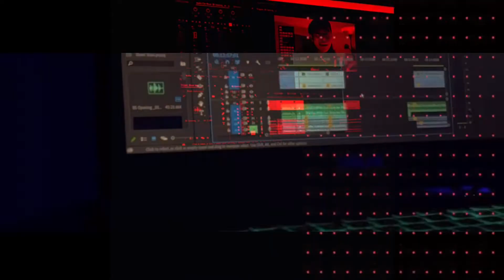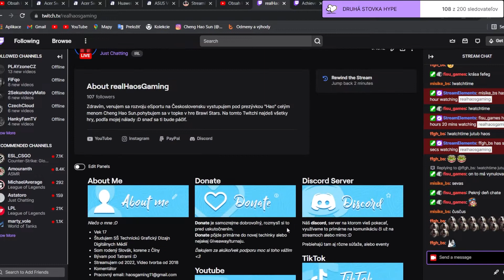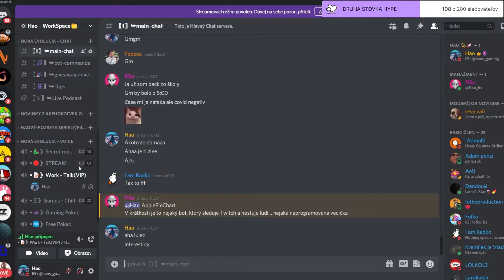Prečo nejsú videa, 50K Push … - TALKOS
TOP DONATES :
🥇 117€ - Demi (@ok_j0hn )
🥈 67€ - Lukenzo (@lukenzooooo)
🥉32€ - Dančito (@danielploscica)
26€ - Jenda (@jendadv)
22€ - Janik Pala (@janik.pala)
20€ - Piti (@pitibs)
17€ - Lucka (@.lucinaa.)
15€ - Pxk (pukiii999 )
15€ - Lucka (l.pejsovaaa)
15€ - Symin (@syminofficial)
14€ - Banan (@.dead..bananik._)
12€ - Gold (@gold_bs)
12€ - Th0mas (exl_th0m4s)
12€ - Johny (@bs_johnycz)
10€ - Adam (@adam.sip)

🥈Symin   -  10 Mesiacov !
🎗ROHLIX - 9 Mesiacov !

 TECHNIKA :
- 24" AOC 24G2U/BK (Monitor)
- Trust Gtx 108 Rava (Myš)
- A4TECH Bloody  (Podložka)
Počítač:
- SSD 1000GB
- Editujem v Kinemaster / Adobe Premiere Pro
- natáčam cez Az Screen Recorder / OBS
- Grafiku robím v : Ps Touch / Adobe Photoshop